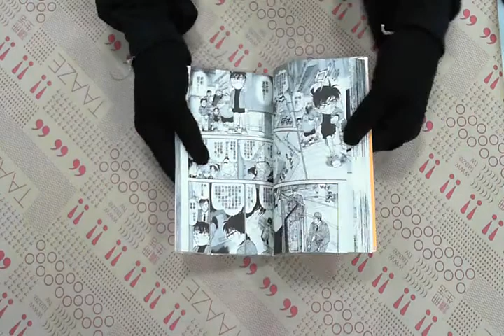TAAZE｜名偵探柯南（36） 二手書書況 9575093112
TAAZE｜讀冊生活網路書店「名偵探柯南（36）」，找二手書請至